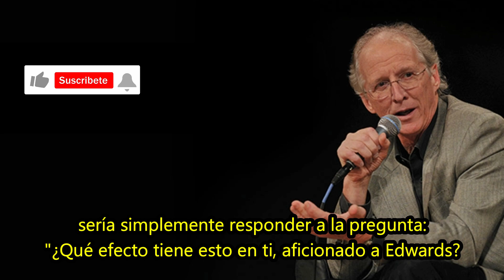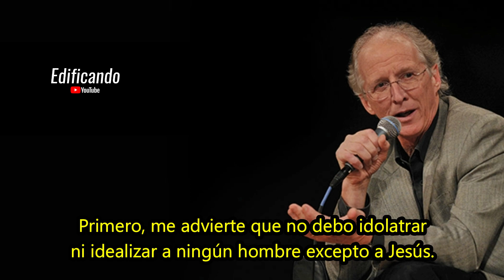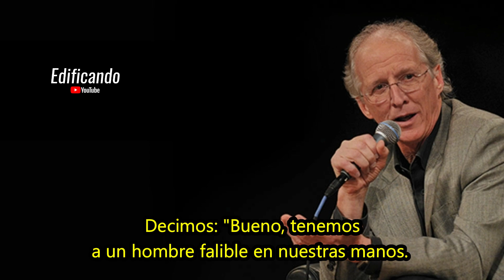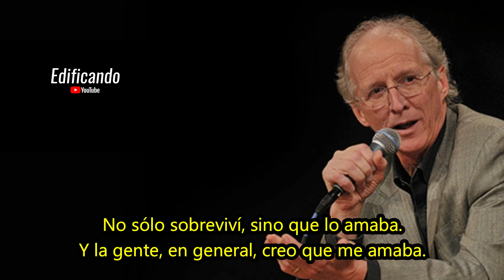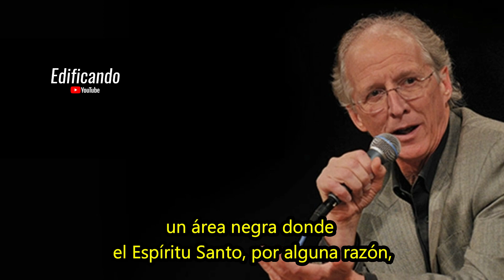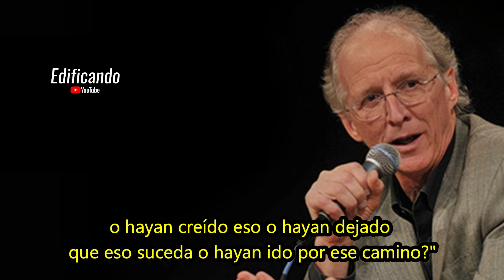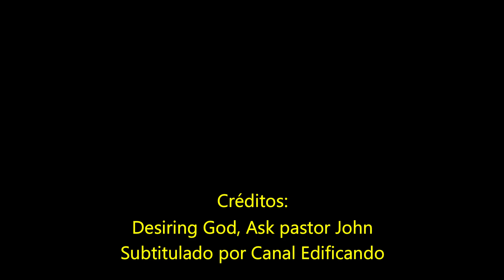Esclavitud y Jonathan Edwards - John Piper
Podcast "Ask pastor John" del pastor John Piper. Episodio 138.